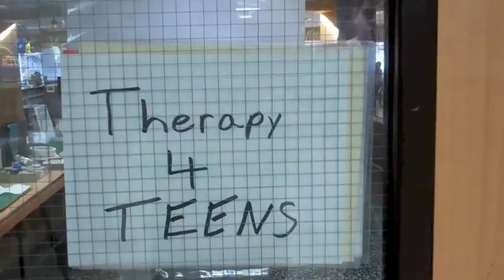Horror Movie Elijah